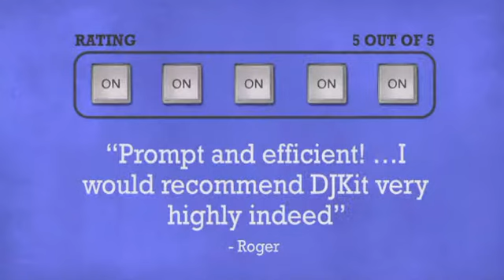Mackie HR624 MK2 - DJkit.com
For more information on the Mackie HR624 MK2 and to purchase from DJkit.com